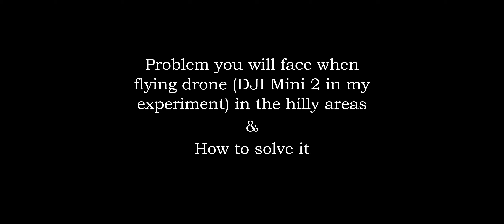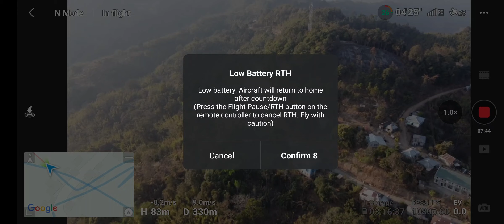Problems of Flying Drones in the hilly areas and how to overcome it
I have been flying DJI Mini 2 in the hilly areas for more than a year now. I have been facing many problems while flying sometimes i even lost control of the drone while flying over an unknown and forest area, and thought i lost my drone. But luckily till now i haven't lost or crash my drone. I think that many are facing the same problem, therefore i am making this video for people who plan to fly drones in the hilly areas. I hope it helps.